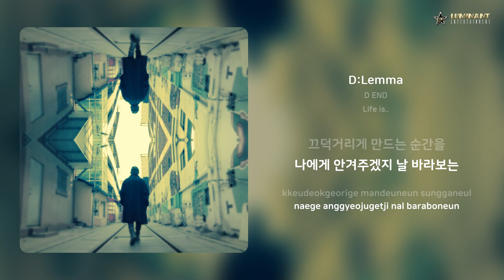D END - D:Lemma | 가사 (Lyrics)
Artist: D END
Track: D:Lemma
Album: Life is..